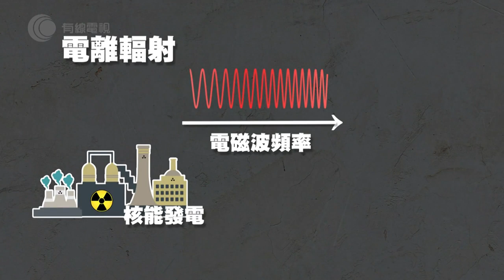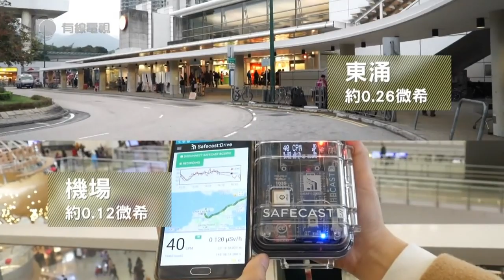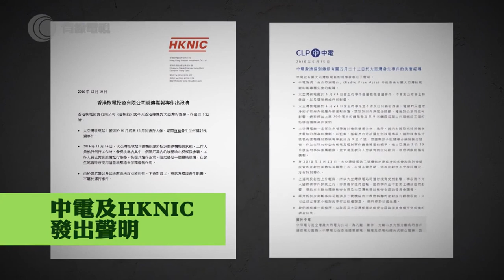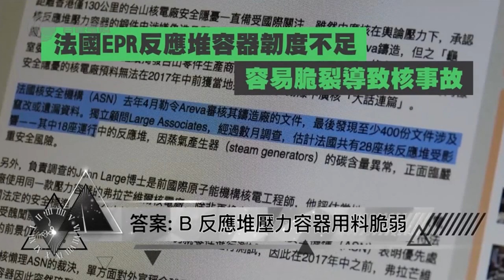FACT CHECK：香港政府《大亞灣應變計劃》只應付核事故首 24 小時 發生核爆應留室內或向海路跑？【無恐不入2017 - 嘉賓：楊思琦】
輻射，一個好像跟香港人無關的名詞，但其實我們每天都不停在吸收，如果囤積於體內，你隨時可能會罹患致命疾病，今集我們將會邀請楊思琦與大家一齊剖析當中的恐懼。

主持：歐錦棠
嘉賓：楊思琦